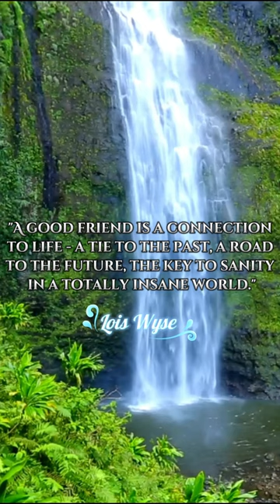Top Lois Wyse Quotes of All Time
Hi friends, every day I will present video quotes from famous people around the world, I hope that my video quotes can add motivation and inspiration to you.